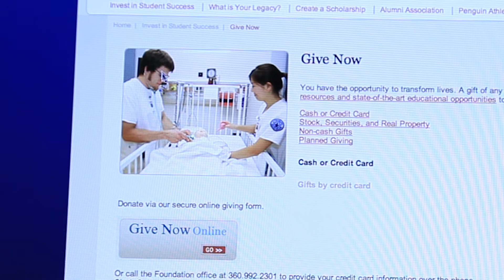Clark College Foundation: Mature Learning Appeal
Hear from Clark College Mature Learning students and volunteers about everything the program brings them.